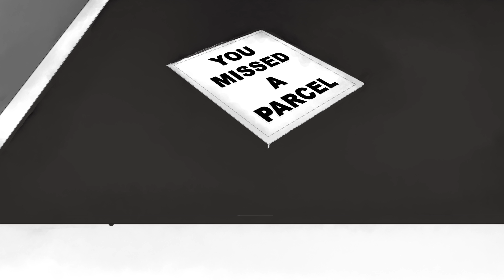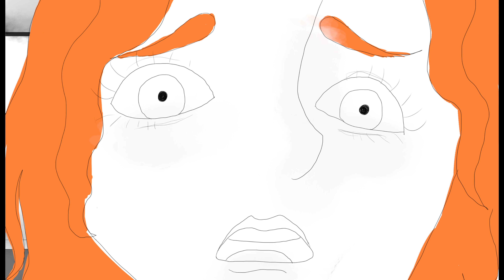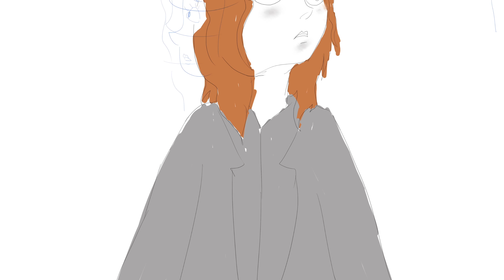FINAL ANIMATIC SEQUENCE no sound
A short animatic for a student project no sound